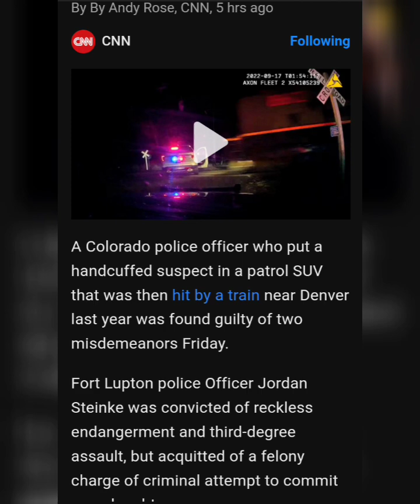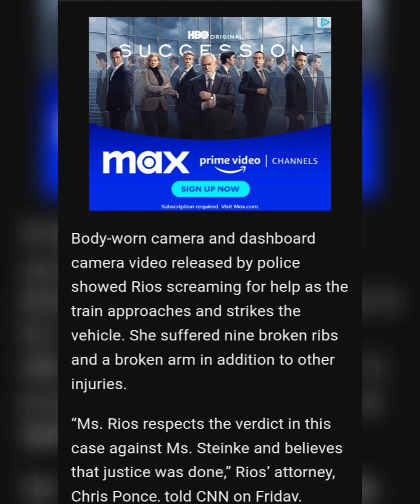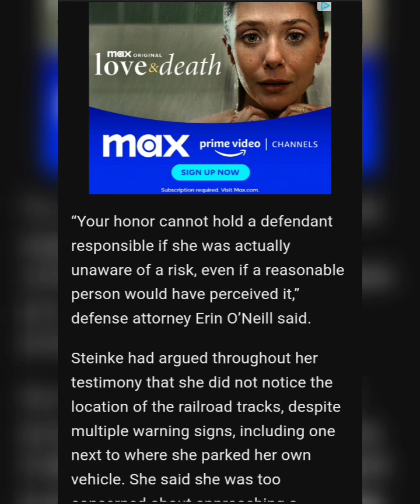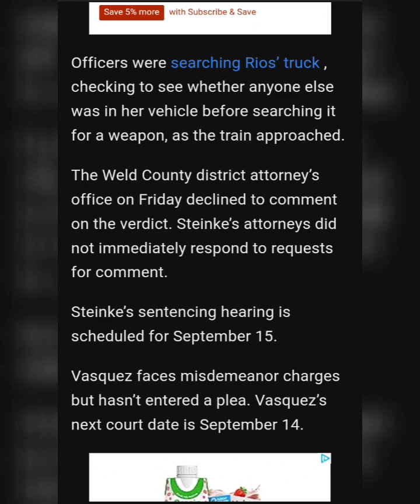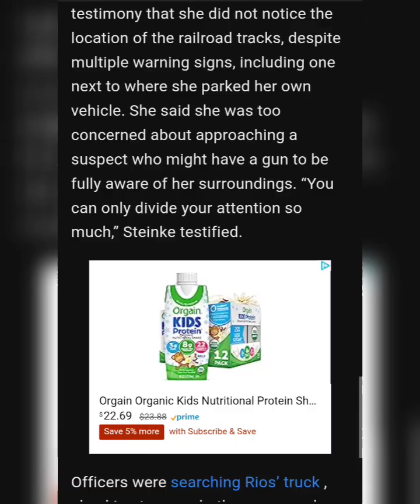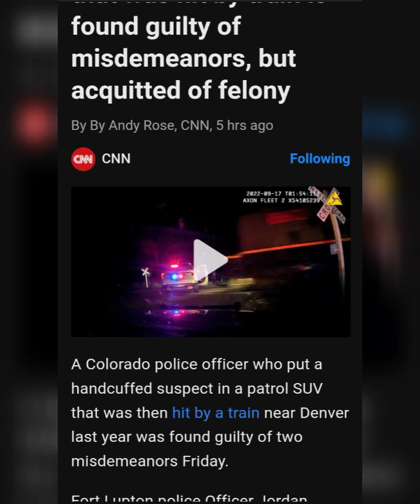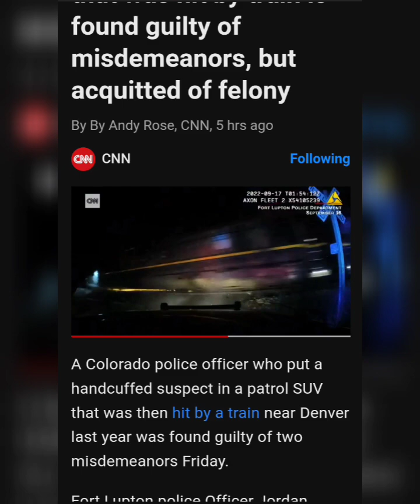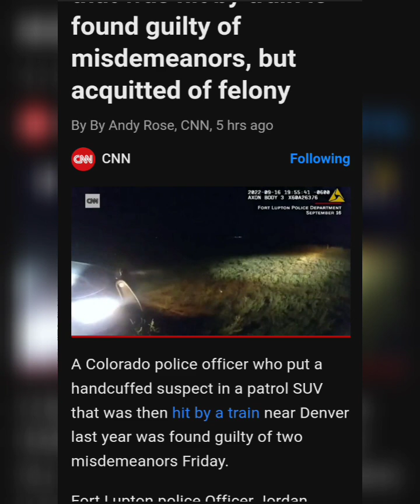Colorado officer who placed handcuffed suspect into a vehicle that was hit by train is found guilty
Article By:Andy Rose, CNN

Video Source:CNN.Com